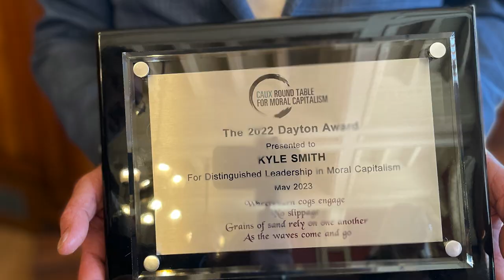Dayton Awards by Caux round Table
Civic Leaders get awards for Moral capitalism